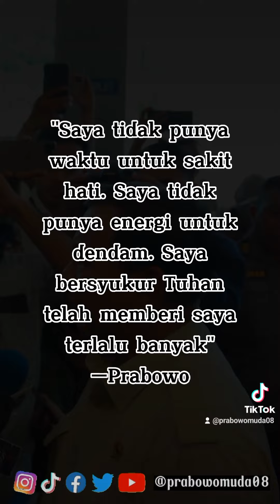KATA SIAPA PRABOWO TIDAK PERNAH BERSEDIH?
Bagaimana sosok Prabowo ketika sedang bersedih?